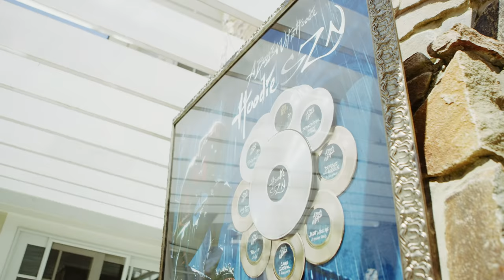A Boogie Wit Da Hoodie - Room Service (Live Performance)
Artist 2.0 OUT NOW!

DJ: DJ Ominaya
Keyboards: Shaun “S Dot” Thomas
Creative Vision: A Boogie & Brother Hassan Sharif
Produced & Directed By: Brother Hassan Shari
Filmed & edited by: j anders urmacher
Mixed by: Alex Estevez

He is nominated for the 2018 BET Awards for “Best New Artist” and the release of his sophomore album, ‘Hoodie SZN’ spent two weeks as the #1 album on the Billboard 200.